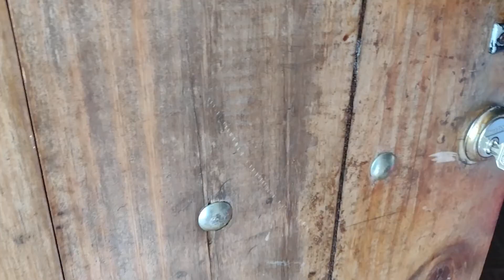Llave atascada Reinstalación de Cerradura Cerradura mal instalada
aquí veremos porque una llave no sale en el punto correcto y por eso se complica la extracción de la misma. también veremos como fue el proceso para quitar la cerradura y volverla a instalar.